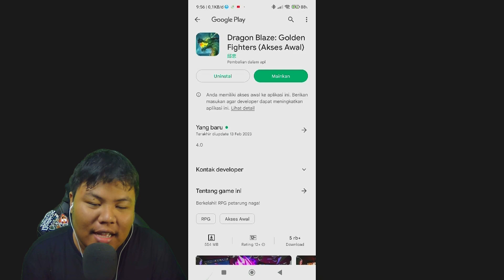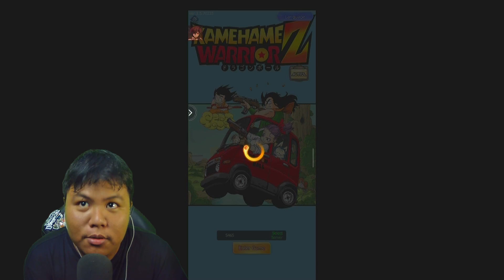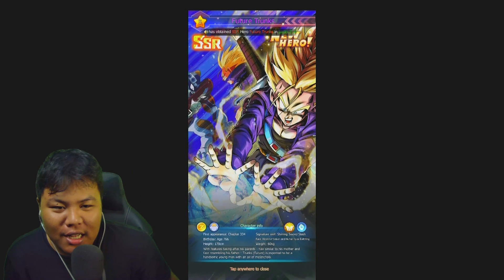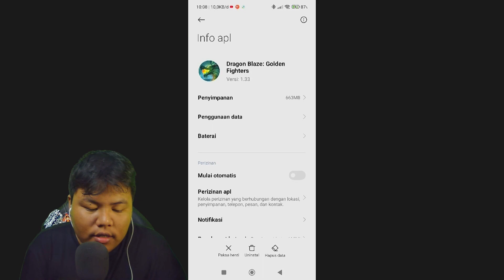NEW UPDATE APK GAME DRAGON BLAZE GOLDEN FIGHTER MODE BUKAN DRAGON CITY TAPI DRAGONBALL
tayang mulai jam 1 siang sampe jam 7 MALAM

amin